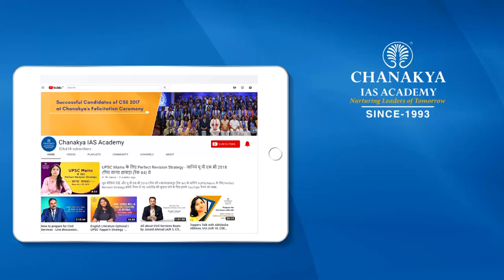UPSC MAINS 2019 | Role of women - GS Paper 1 | Revision by Deeksha Jain (AIR 22, CSE 2018)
IAS Deeksha Jain ( AIR 22, CSE 2018) Explains GS Paper -1 important topic 'Women issues : Role of women & Women Organization'. She explains what is women issues and what role women organization. Diverse ways in which women has contributed to society and country. This topic covers general studies paper -1 for UPSC Mains Exam.